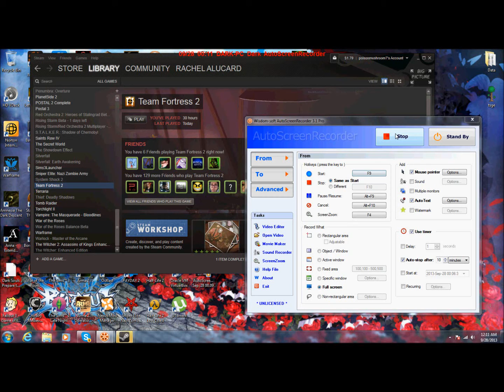Team fortress 2 gameplay.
This is my first gameplay of tf2. Sorry for bad video quality.
My steam name is: Rachel Alucard add me.